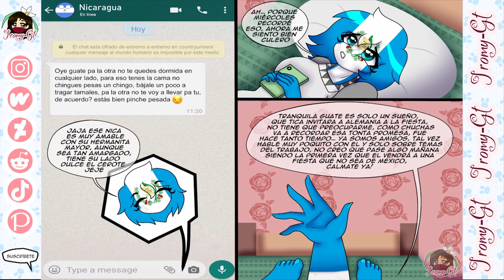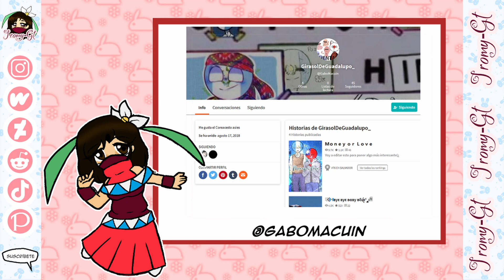Money Or Love T1 PARTE 3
Comic Countryhumans Inspirado en el Fanfic del mismo nombre
Enlace:
Año de creación del comic: 2021